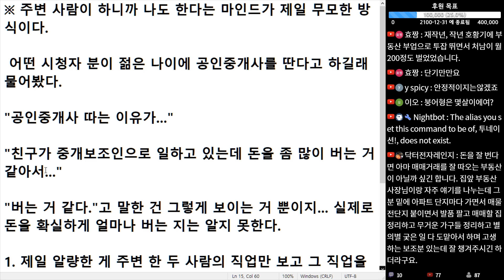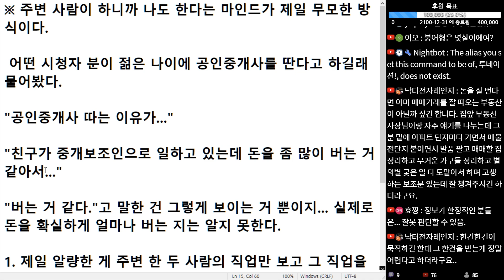(※시청자채팅) 주변 사람이 하니까 나도 한다는 마인드가 제일 무모한 방식이다